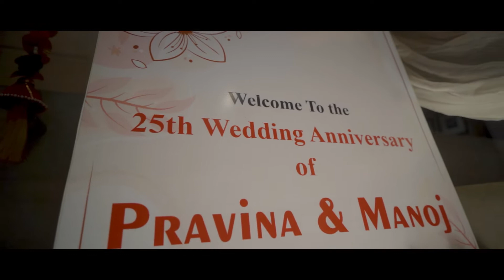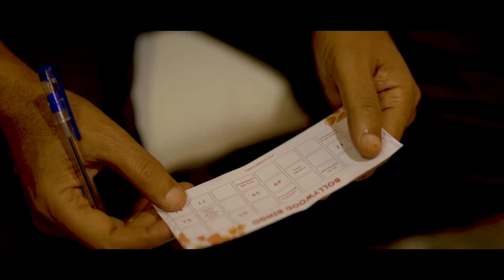PRAVINA AND MANOJ | 25th WEDDING ANNIVERSARY | AAFTAAB